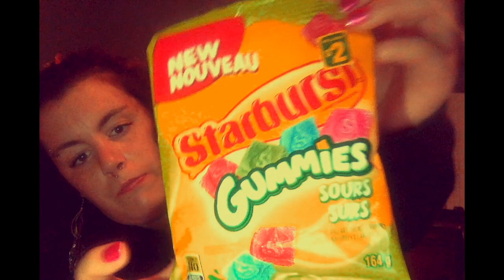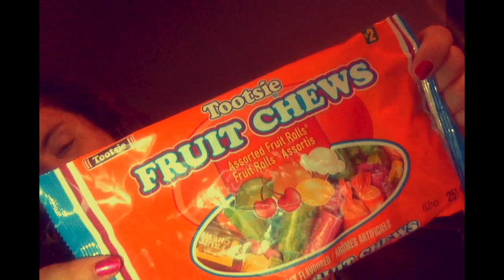DOLLARAMA HAUL || AUGUST 2017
Im back and ready to post more and more...

Social Media..